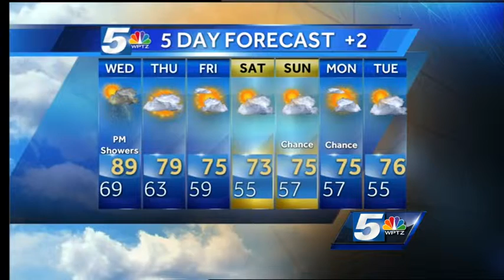Tom Messner tracks rain & scattered storms